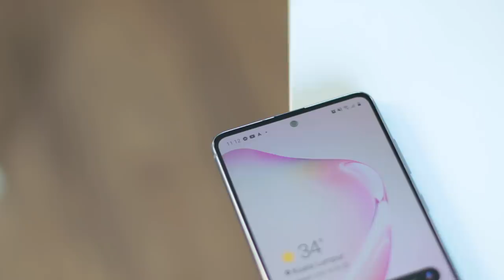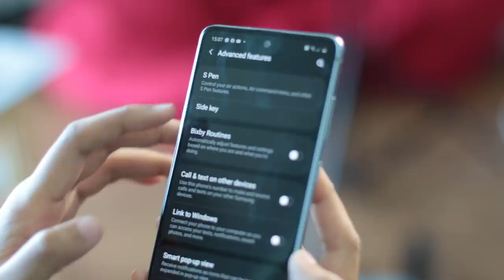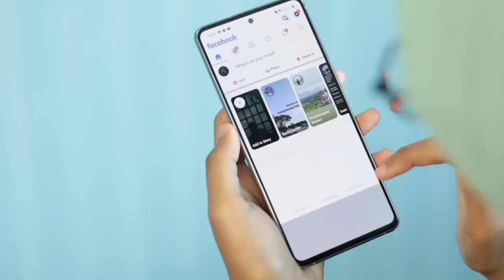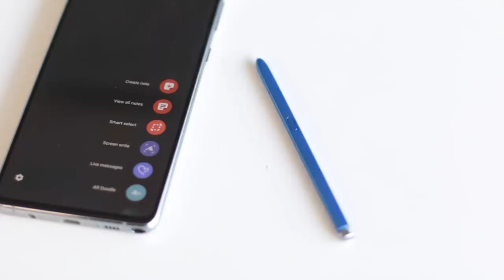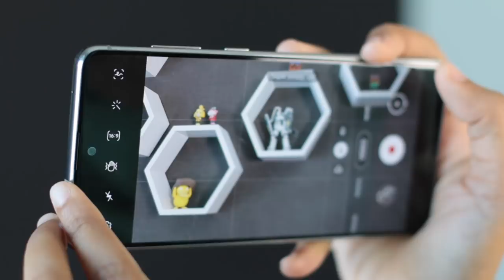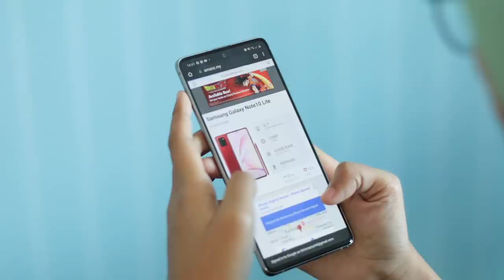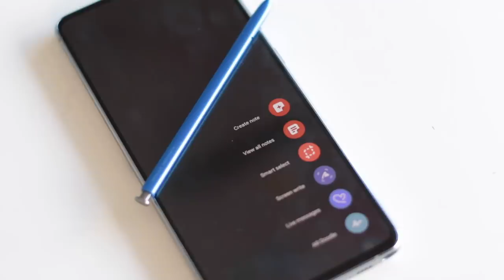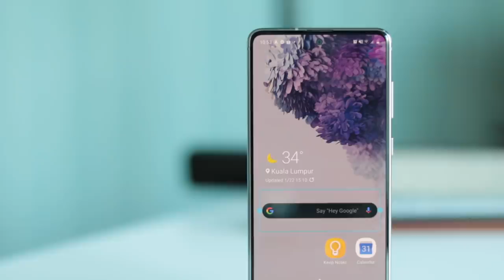Samsung Galaxy Note 10 Lite - Produktiviti Kini Lebih Mampu Milik ? (Ulasan)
Jika anda seorang yang suka menggunakan sebuah pen stylus untuk kegunaan seperti menulis, melukis ataupun sebarang dokumen melibatkan penulisan tangan. Samsung Galaxy Note 10 Lite ini mungkin sesuai untuk anda pada harga yang lebih mampu milik. Samsung Galaxy Note 10 Lite dijual pada harga RM2299 dikedai berhampiran anda atau atas talian.